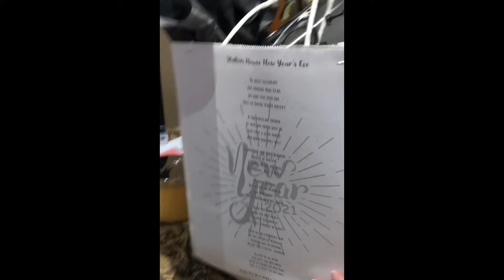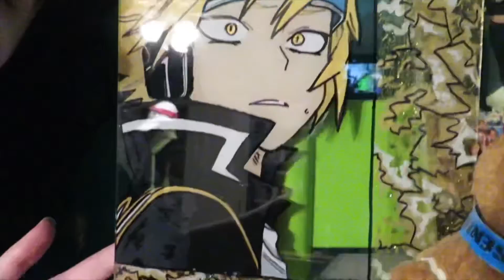Quarantine Diaries feat. Amanda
Danielle and Amanda have tons of fun over the new year in quarantine and when they were finally released, went to go bug the boys with self care. Who had it worse?